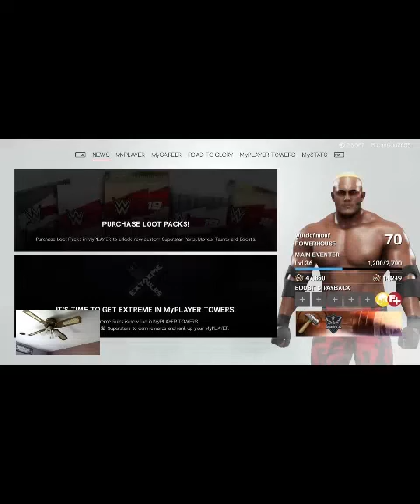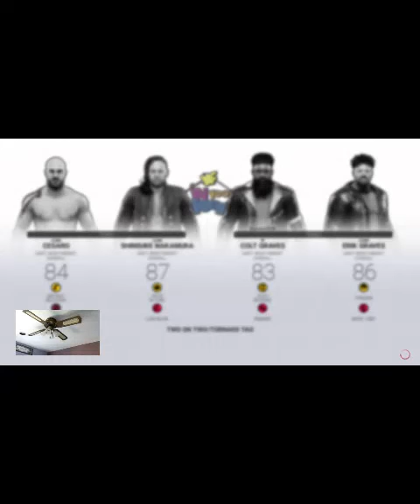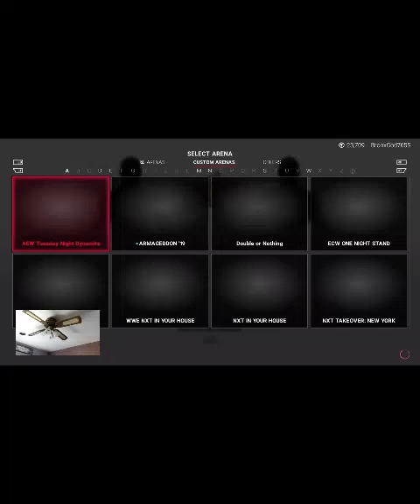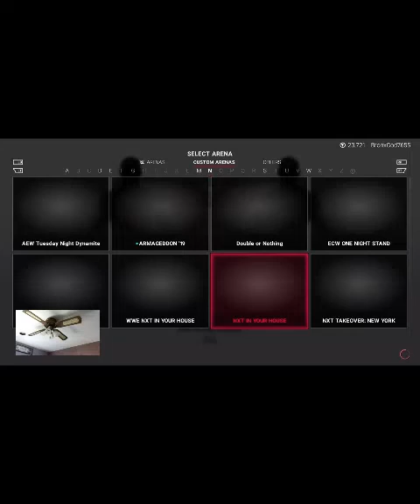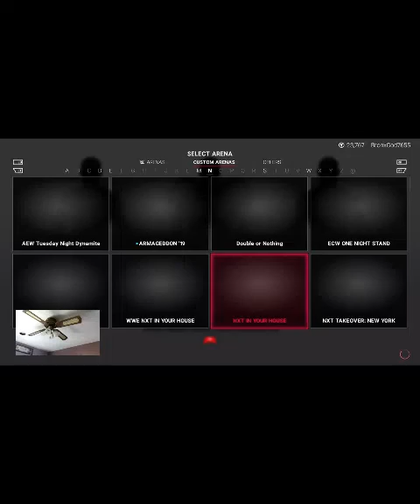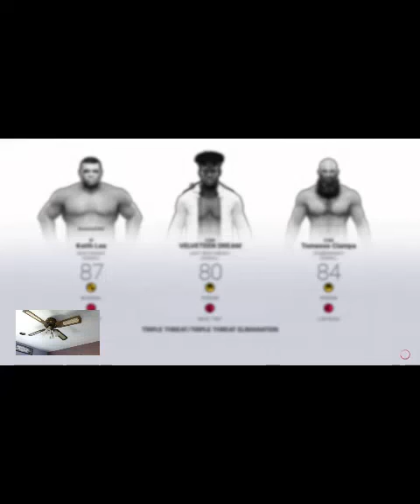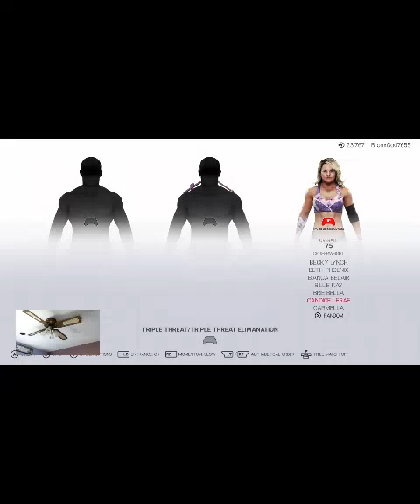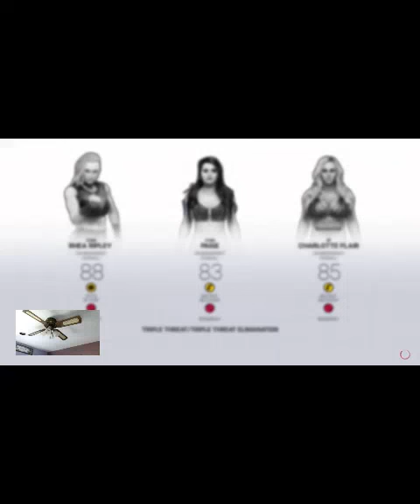WWE NXT TakeOver :In Your House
WWE PPVS & Shows